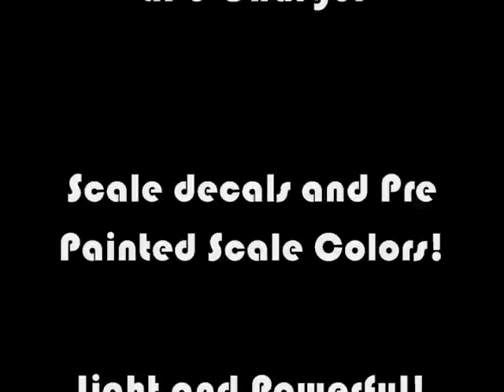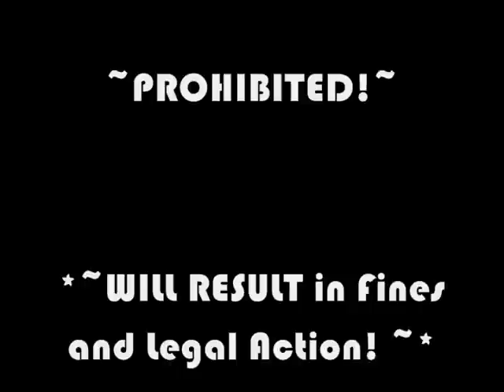F-18 EDF Electric Ducted Fan Jet! First Flight!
First flight of the FA-18 available form Extremely WINDY day as you can hear it on the camera.  Excellent performance even in the high wind!  Stable yet fast!